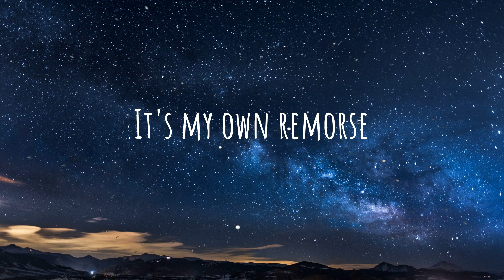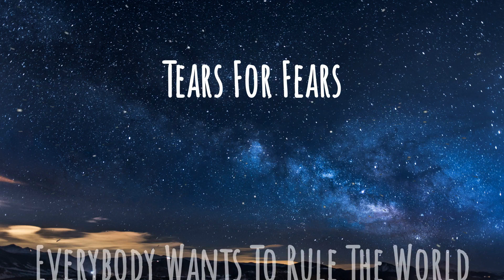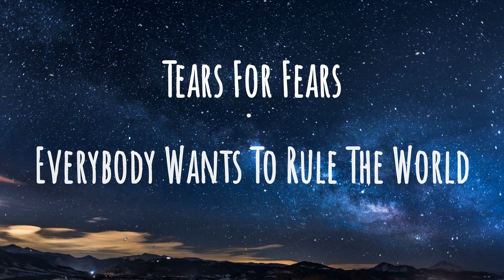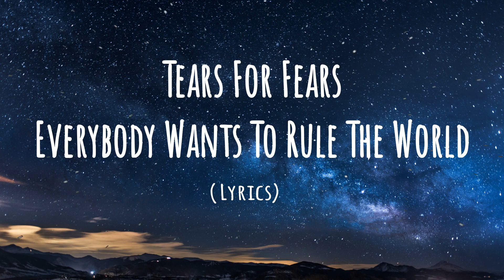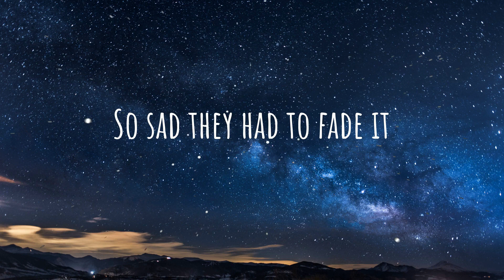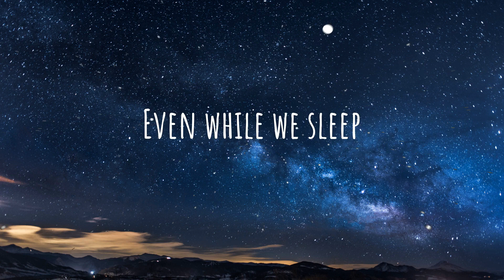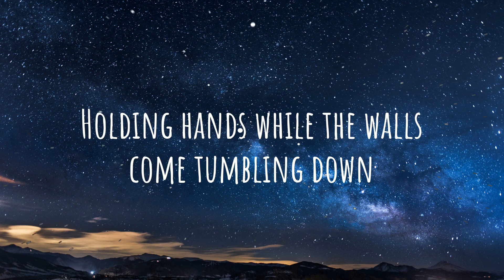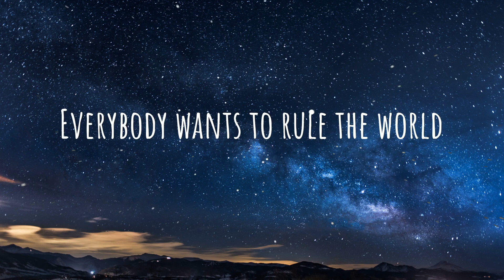Tears For Fears - Everybody Wants To Rule The World (1985 / 1 HOUR * LYRICS * LOOP)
●▬▬▬▬▬▬▬▬▬▬▬ஜ۩۞۩ஜ▬▬▬▬▬▬▬▬▬▬▬●
●▬▬▬▬▬▬▬▬▬▬▬ஜ۩۞۩ஜ▬▬▬▬▬▬▬▬▬▬▬●

★ Lyrics

[Verse 2]
Help me make the

[Instrumental Interlude]

[Chorus]
Everybody wants to rule the—